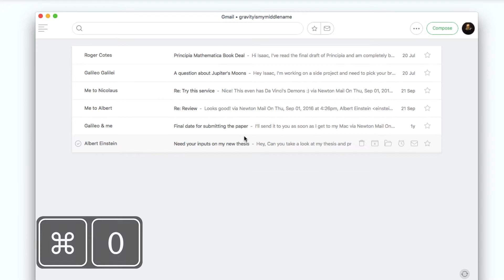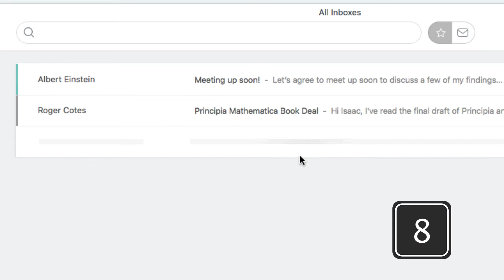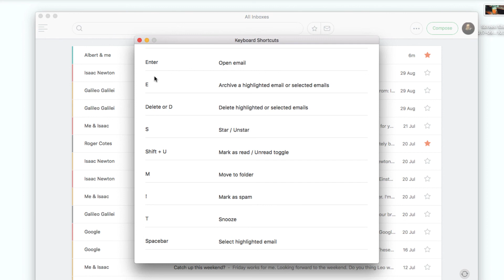Supercharge your email with Keyboard Shortcuts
Supercharge your emailing with Keyboard Shortcuts. Available on Newton for Mac and Windows, using shortcuts will save you valuable minutes across your day.